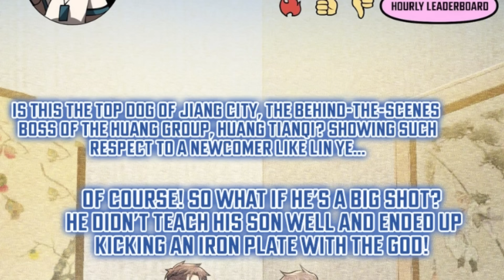(11)Ang Nag-iisang GODLIKE na PARI [TAGALOG MANHWA RECAP]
Title: CATASTROPHIC PRIEST